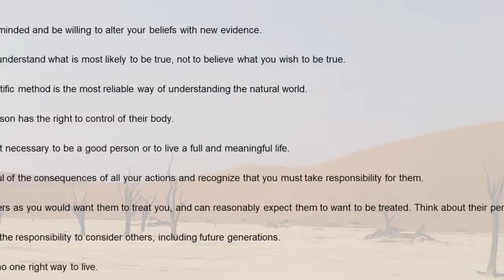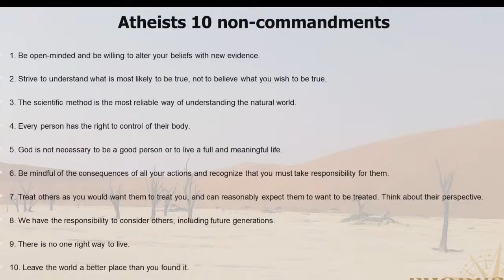"God's Law" - Exodus 20:1-11 :: Jon Miiller :: Jan 23, 2022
Lower Deer Creek, Kalona, IA